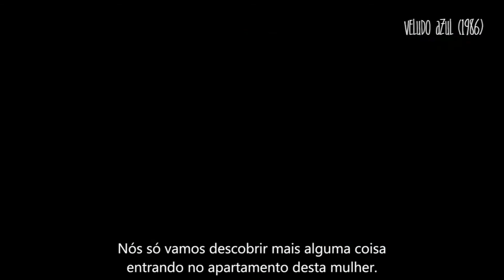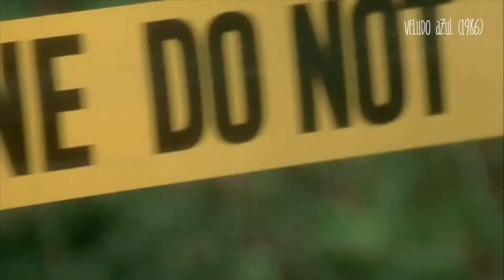Primeiramente - David Lynch l WEB TV FACHA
No quadro “Primeiramente” dessa semana, Marcelo Muller apresenta seu último programa na TV FACHA falando sobre a série passada nos anos 90 “Twin Peaks”.